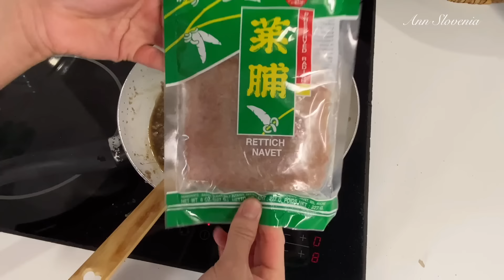สาคูไส้หมูดอกไม้.... สวยงาม น่ากินมากจ้า 😋🤩